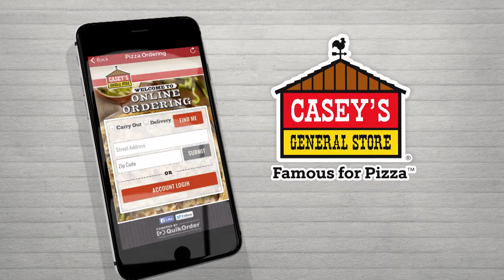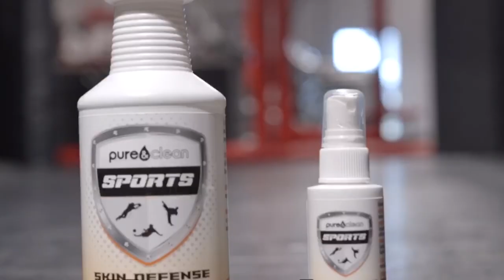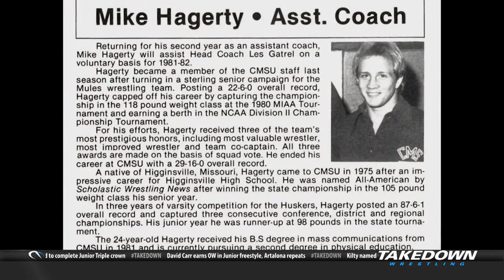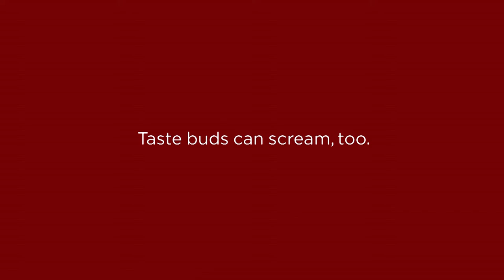Takedown Wrestling TV - July 25th, 2017